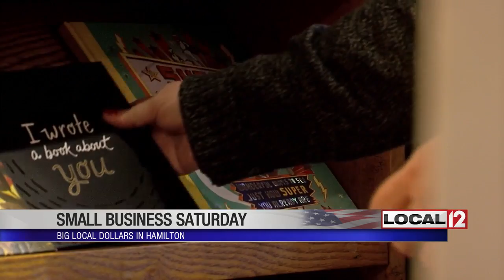Small Business Saturday means big business for Hamilton's Main St.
HAMILTON, Ohio (WKRC)- Main Street in Hamilton was filled with shoppers all day Saturday. The city just finished a major construction project in the area, including new brick pavers and street lamps.

It was finished just in time for Small Business Saturday.

Sherry Hoskins' Petals & Wicks has been open since May. It's a candle shop that lets you build your own candle with just about any scent you can imagine.

"They love being able to personalize it for themselves. Some people like softer scents, some people like stronger scents," Hoskins said.

Michelle Freeman and her son were in Peals & Wicks picking up a personalized candle. Freeman said they came out because of Small Business Saturday.

"We enjoyed it. We had lunch down here. We hit a lot of the stores. There's a lot of unique things for people to visit," Freeman said.

This is Hoskins' first Small Business Saturday. She said she didn't know what to expect.

"We are almost sold out. We thought we were overcompensating and we are almost sold out, which is just phenomenal. We've been packed all day," Hoskins said.

On the other side of the Great Miami River, in downtown, Sara's House Home Decor and Gifts has been busy all day.

Owner Sara Vallandingham said Small Business Saturday is really catching on.

"I feel like people are really catching on to the concept of Small Business Saturday and how important that is to our local businesses. Not only does it drive sales into our stores but it also helps to introduce people to just the idea of shopping local and we get a lot of new customers on this day." Vallandingham said.

Sara's House is an eclectic mix of items, most of which are made locally by her family or artists.

"My husband makes all of our lighting. Our son makes these really cool bottle openers out of vintage golf clubs and then we use a lot of local artists to make jewelry and candles and all kinds of things," Vallandingham said.

Vallandingham thankful the community has embraced Small Business Saturday.

"Especially supporting small, local businesses and the artists they hire or that they promote. It's a feel good [for them]. People love knowing that they went in and supported their local mom and pop," Vallandingham said.